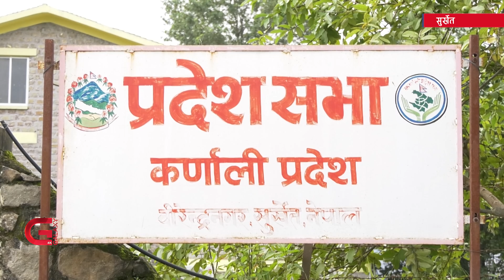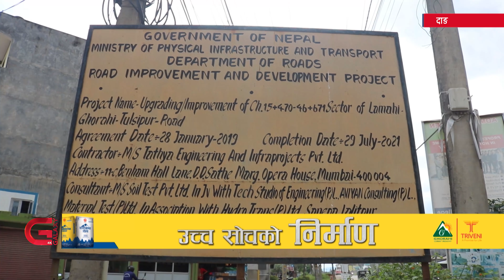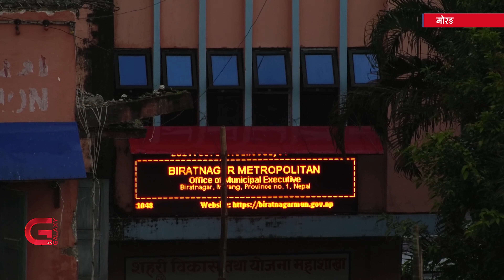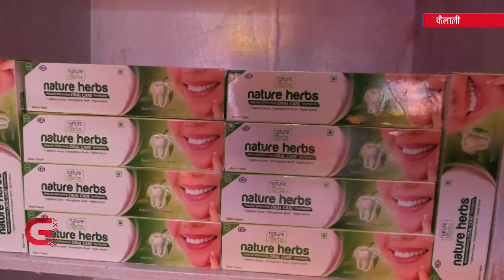Galaxy Province News | 8 Kartik, 2078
Galaxy Province News | 8 Kartik, 2078 | Watch The Latest Province News And Headlines Of Nepal on Galaxy 4k